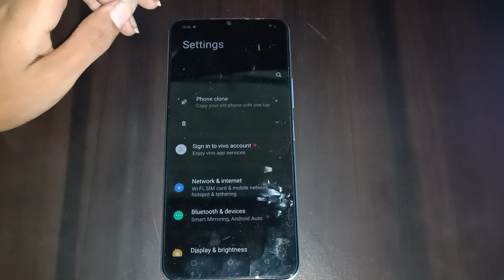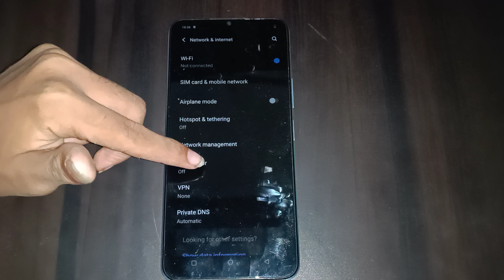Vivo y16 enable disable aeroplane mode, how to enable disable aeroplane mode in vivo y16